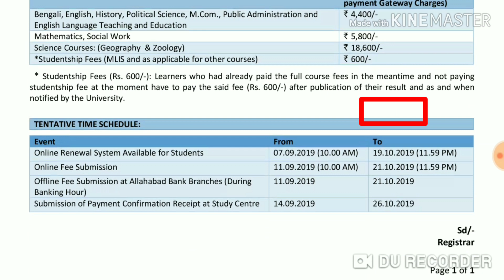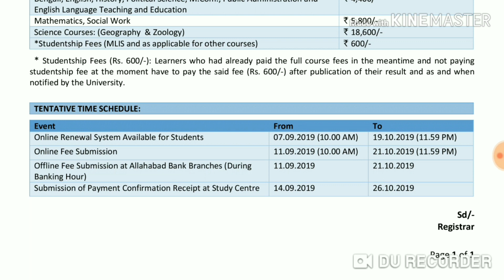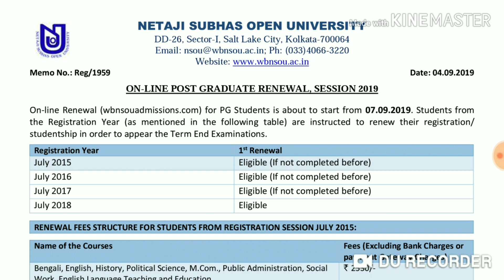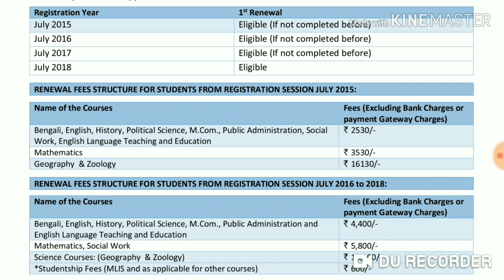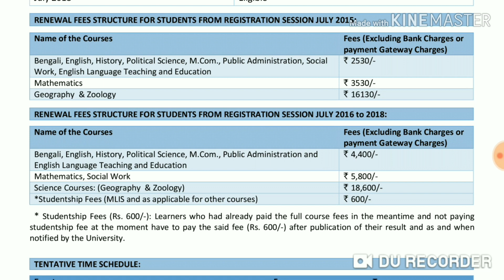NSOU PG RENEWAL 2019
Post GRADUATE RENEWAL